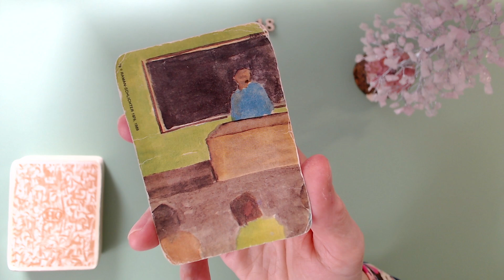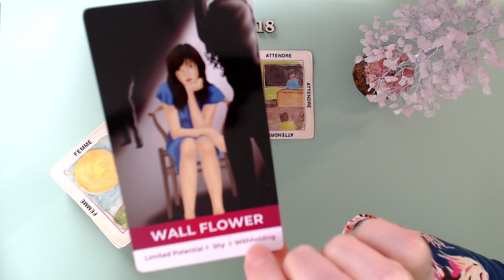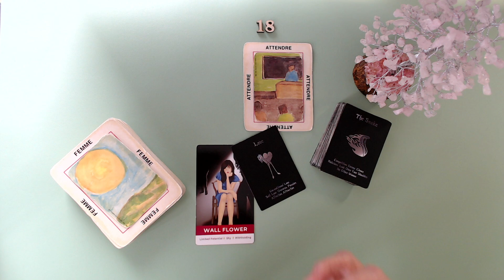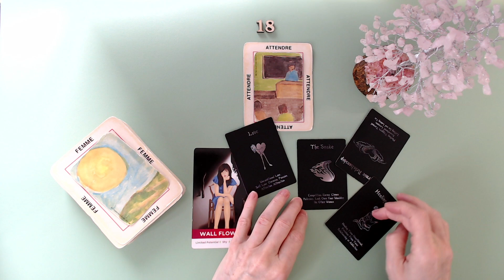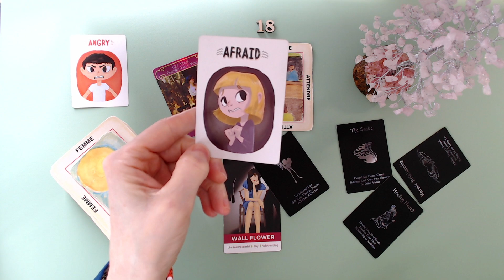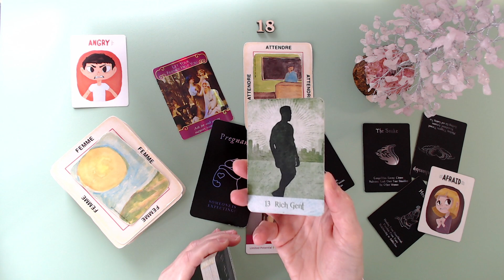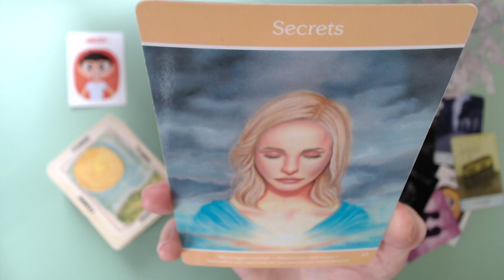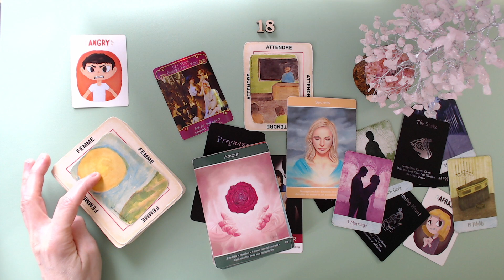Elle est en couple avec un homme qui magouille! Amour secret dans son coeur.